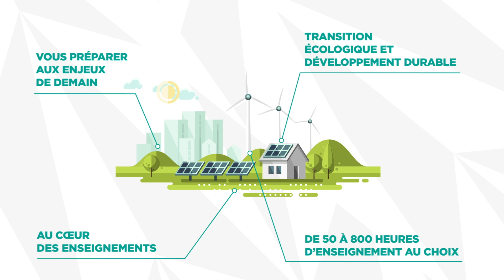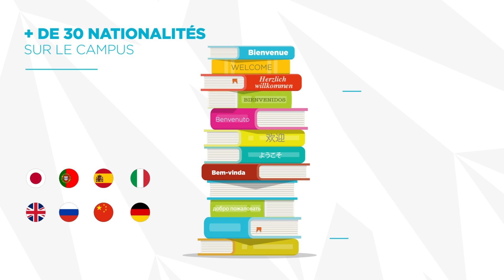8 raisons de choisir Mines Nancy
Excellence pédagogique et scientifique, parcours à la carte, ouverture internationale, proximité avec les entreprises, vie étudiante... retrouvez les 8 bonnes raisons de choisir Mines Nancy